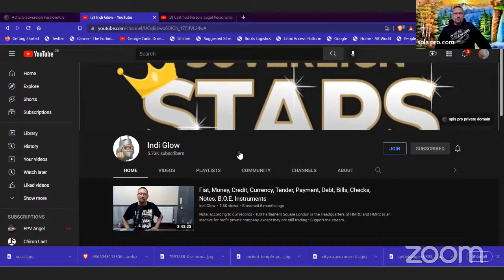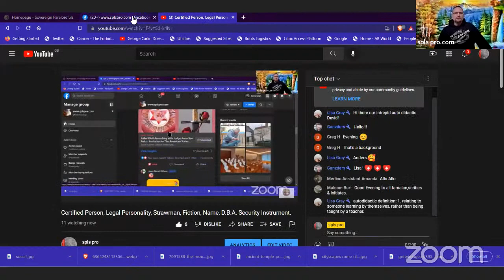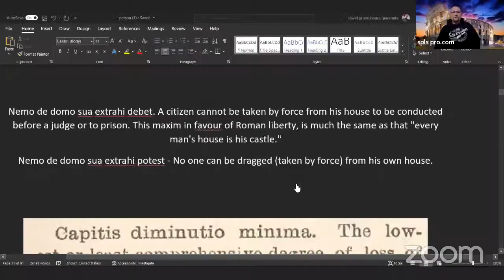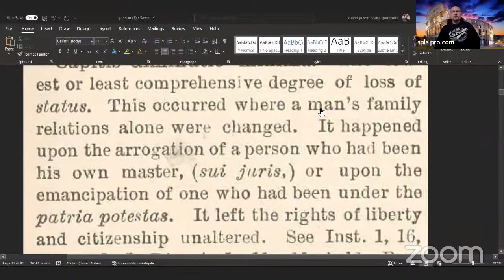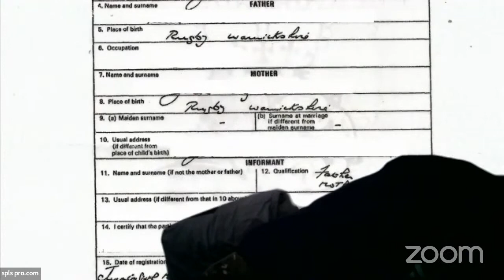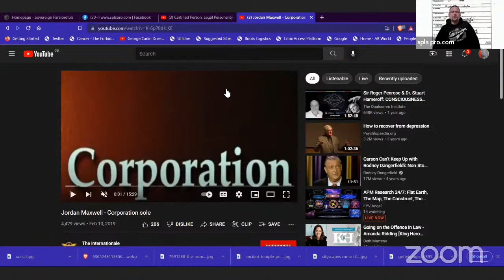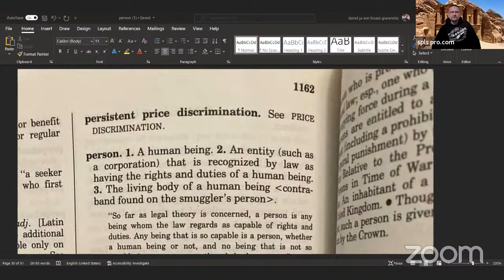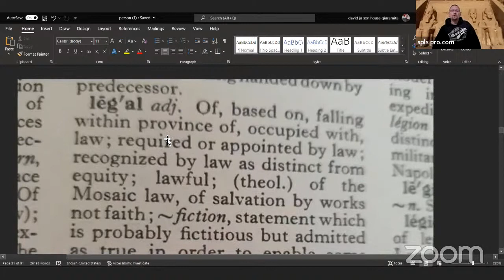Pt 1 /2 Certified Person, Legal Personality, Strawman, Fiction, Name, D B A Security